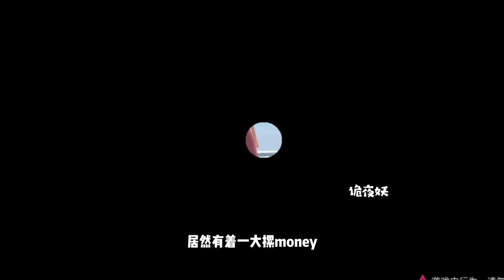Sakura school simulator櫻花校園模擬器：櫻校采石場裏，驚現有奧特曼#sakura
哈嘍！大家好我是詭夜妖！
每天帶你玩不一樣的櫻花校園
創作不易，感謝大家喜歡！
揭秘、卡點、跑酷、躲貓貓等等，總有一款你會喜歡💕
本故事純屬虛構請一定要相信科學切勿迷信

本頻道致力於提供適合所有年齡段觀眾的內容，特別是兒童，以確保其安全和健康。